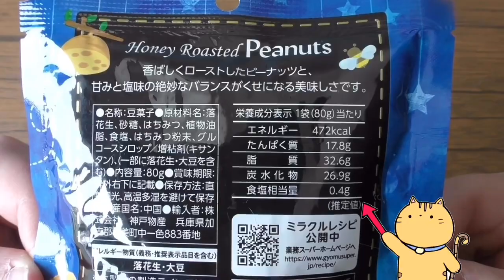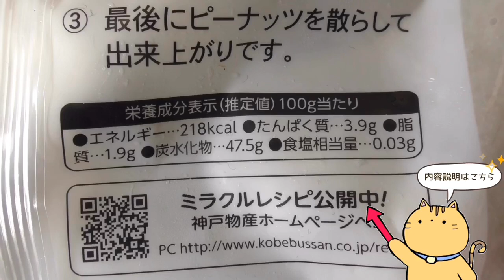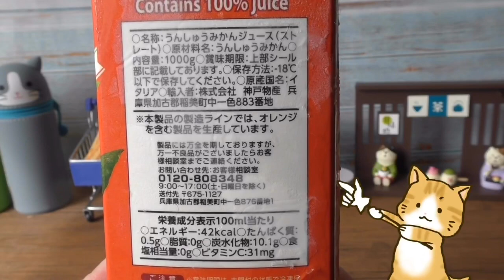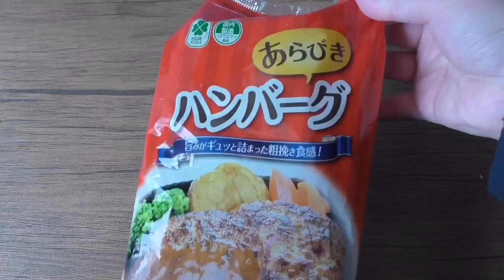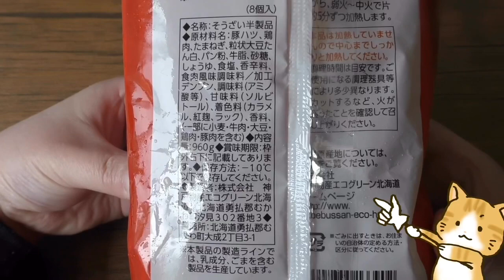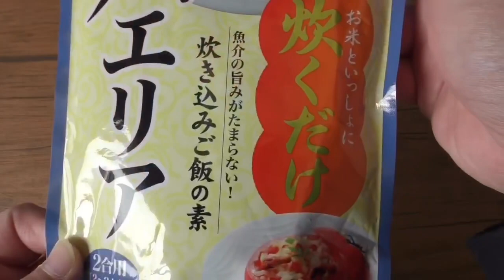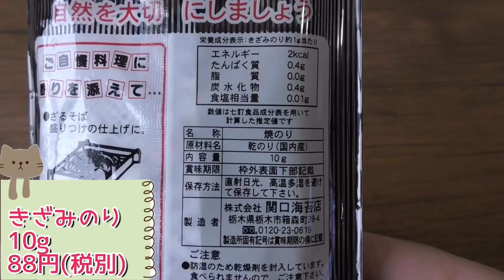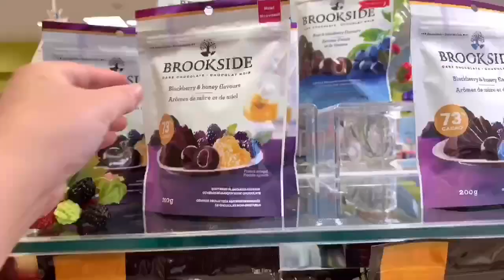【業務スーパー】業務スーパー購入品紹介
業務スーパーで買ってきたもののご紹介( ^ω^ )

line://ti/p/@vxu1150x
ご要望・ご連絡
プレゼントされたら喜びます